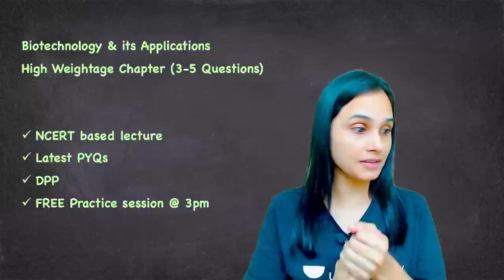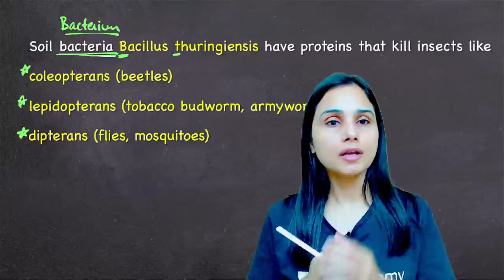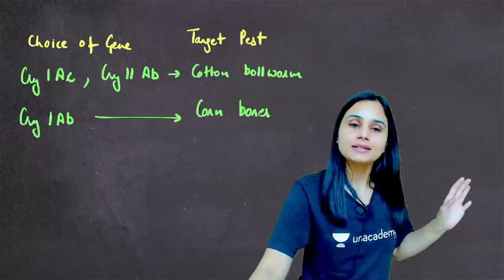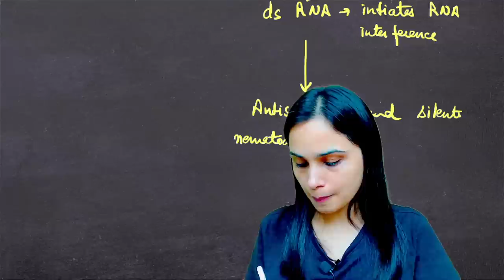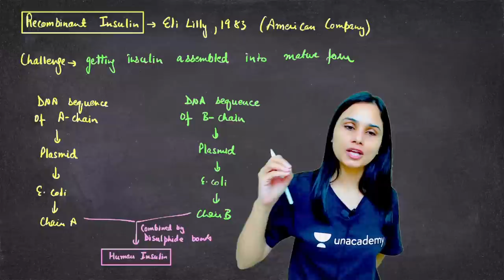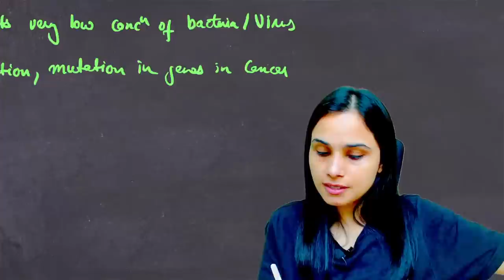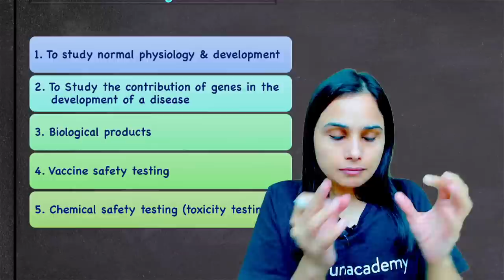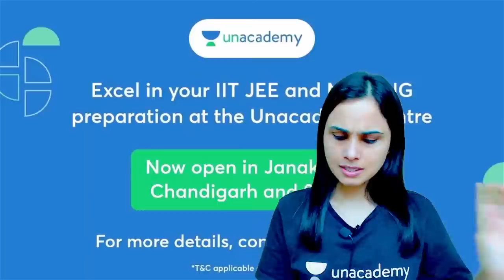Biotechnology and Its Applications in One Shot | YT Crash Course | NEET 2023 | Dr Gargi Singh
Biotechnology and Its Applications in One Shot will be discussed in this video by Educator Gargi Singh for NEET 2023. Watch this complete video to boost your NEET 2023 preparation.

You can enroll to Unacademy Subscription and get the following benefits:
1. Learn from your favourite teacher
2. Dedicated DOUBT sessions
3. One Subscription, Unlimited Access to Live Online Classes and Videos
4. Real-time interaction with best-in-class teachers
5. You can ask doubts in live online classes
6. Limited students in each Class
7. Download the videos & watch them offline